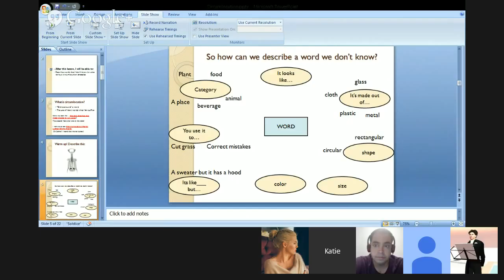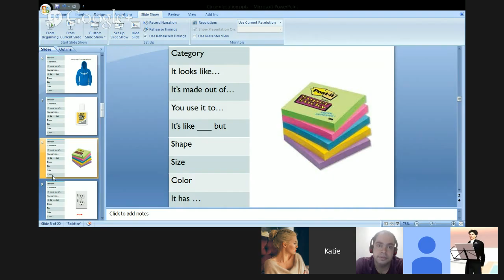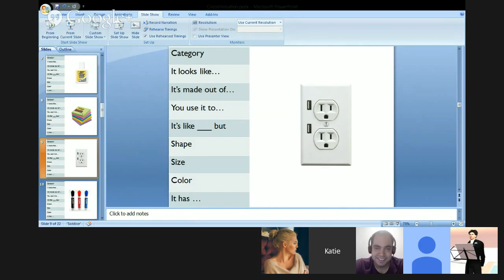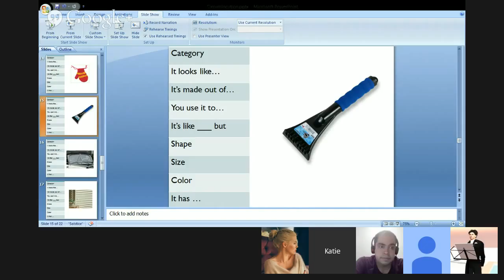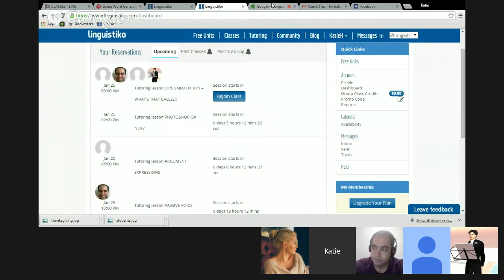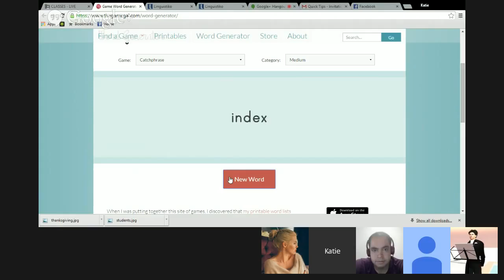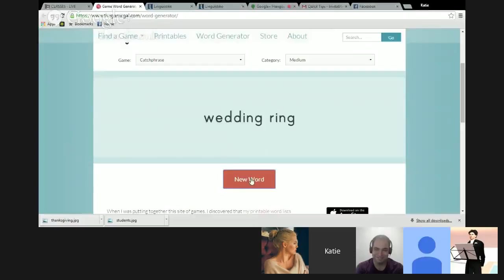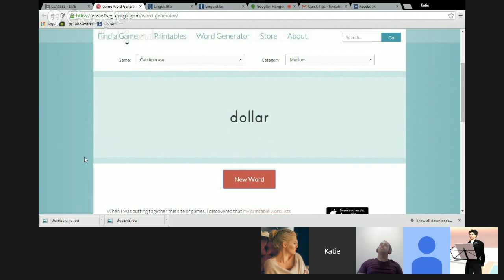CIRCUMLOCUTION - WHAT'S THAT CALLED?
Have you ever had troubles in conversation because you can't remember a certain word? Don't worry! It's important to learn circumlocution, or how to describe a word when you can't remember it. This class presents different strategies for describing words so that you conversation partner will understand you! We'll practice our describing skills with a game of Pyramid. Let's get started!